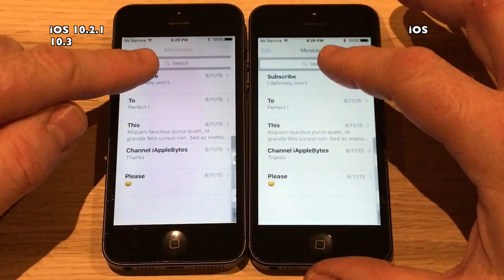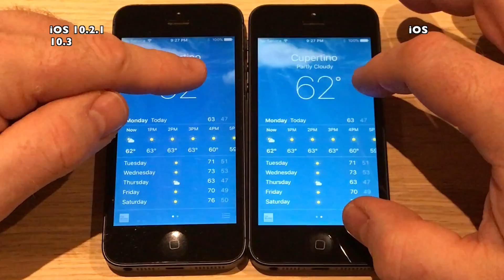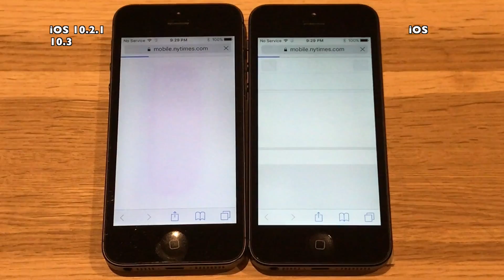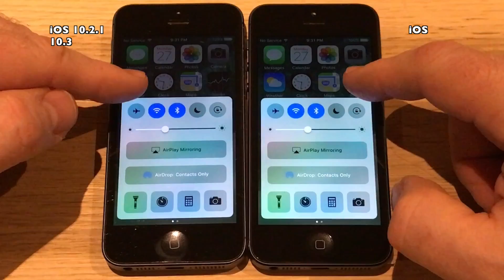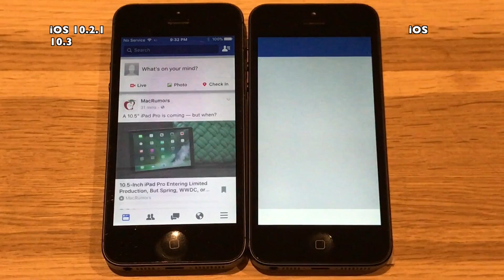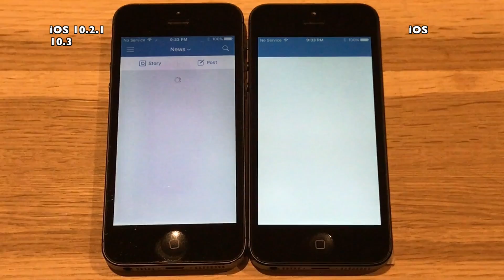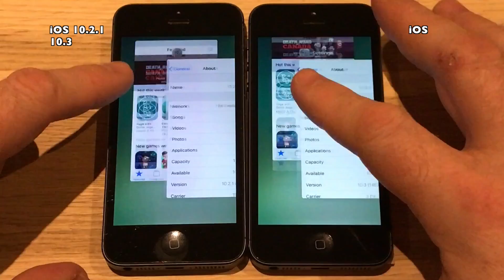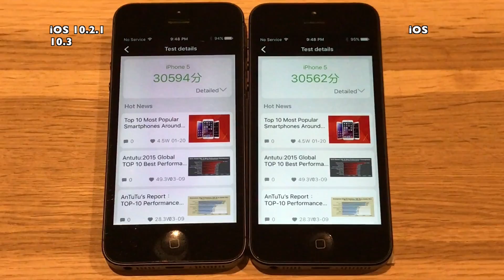iPhone 5 : iOS 10.3 with APFS (Build 14E277) vs iOS 10.2.1 Performance Test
Apple has finally released iOS 10.3 to the public today, March
27th 2017,  after 7 Beta version. So we must assume that most bugs and performance hickups has been weeded out. Most important to iOS 10.3 is the new Apple File System APFS. So before you update your device be sure to backup your device, and watch this video for performance. If iOS 10.3 is not for you. Remember to downgrade to iOS 10.2.1 before Apple stops signing
iOS 10.2.1. I have been testing iOS 10.3 since Beta 1 and it has been very stable since Beta 1, but performance wise it has slowed a bit since Beta 1.

Great music for this video, provided by :

DaVinXXI Music
We've Got Tonight